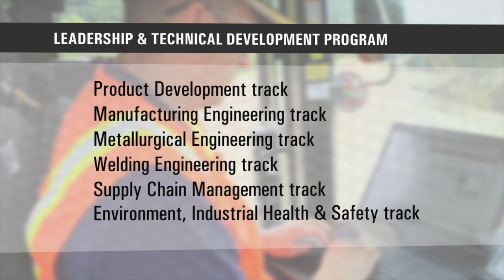Caterpillar Leadership and Technical Development Program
Program participants and Caterpillar managers highlight the development opportunities provided by the Leadership and Technical Development Program. The development program has six tracks:
- Product Development track
- Manufacturing Engineering track
- Metallurgical Engineering track
- Welding Engineering track
- Supply Chain Management truck
- Environment, Industrial Health & Safety track